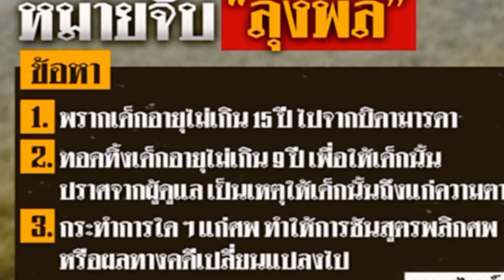คลิปนี้สรุปคดีได้ชัดเจน..เคลีย..14/2/65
ช่อง 3/5/7/9 ช่อง8 ช่อง31 ช่อง32  ช่อง34 เพจอีจัน เพจข่าวสดออนไลน์ เพจทนายคลายทุกข์ ชมรมช่วยเหลือเหยื่ออาญากรรม
กราบขอบพระคุณมาณ.ทีนี่นะคร้าบ